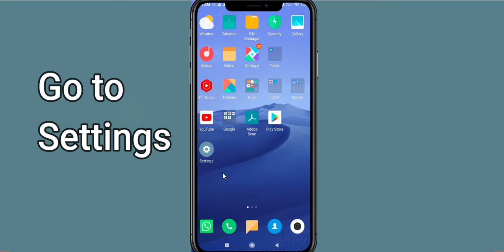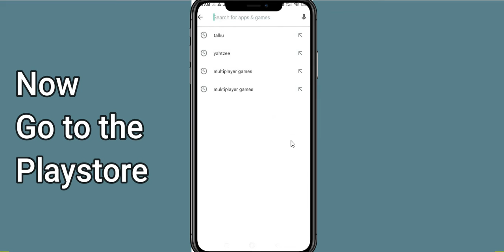Fix AJIO Black Screen Error | AJIO Black Screen issue Solved | PSA 24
In this Video tutorial, i will show you Fix AJIO Black Screen Error| AJIO Black Screen issue Solved |